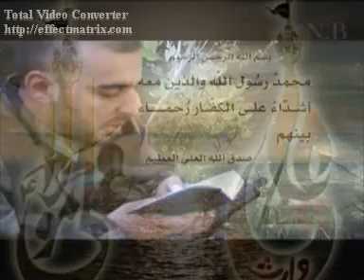S Ali Wazir Aun - Ali ka a.s naam dekho - NOUHA 2012-2013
s ali wazir aun